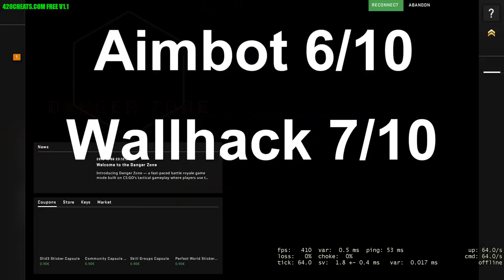CS:GO Legithacking cu cheaturi Free #1 | 420cheats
Specs :

- Cpu : i7 8700k 4.7 ghz
- Gpu : MSI GeForce GTX 1070 Ti Armor
- Mobo : MSI Z370 TOMAHAWK
- Ram : Crucial 16GB DDR4 2400MHz